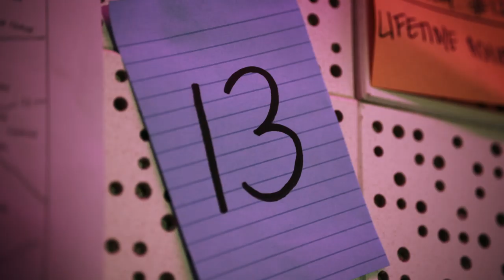The Clues: Frog | Season 3 Ep. 14 | THE MASKED SINGER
Check out the clues as to who could be under the Frog mask. Don't miss all-new episodes of THE MASKED SINGER, WED at 8/7c only on FOX!